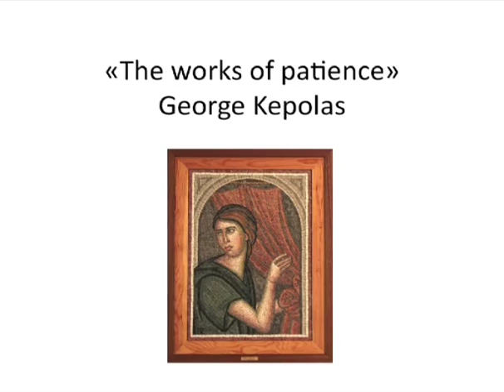George Kepolas - The Works of Patience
A brief slideshow with artwork created by George Kepolas, including mosaics, paintings and charcoal drawings.